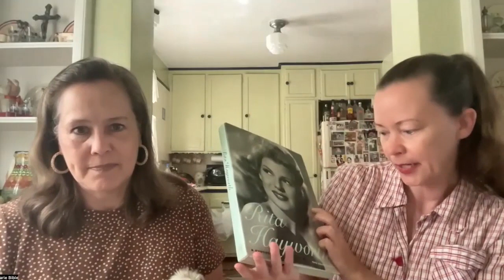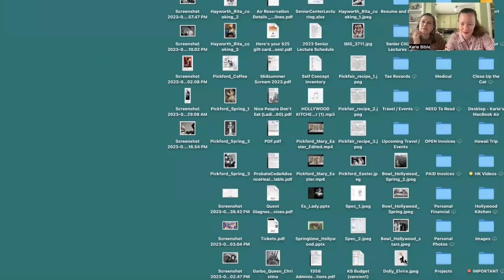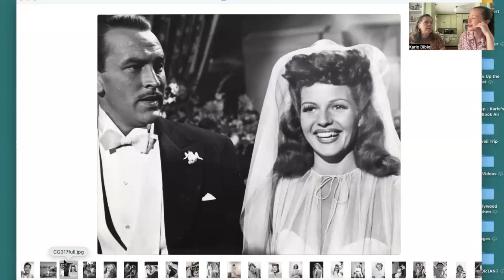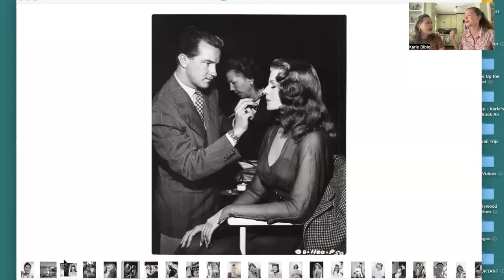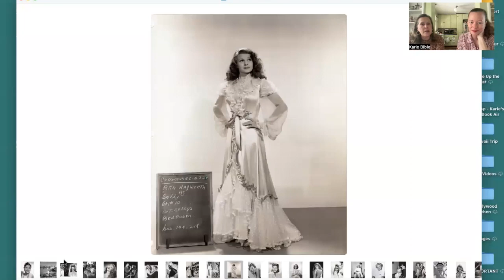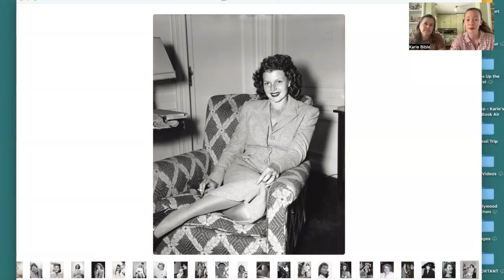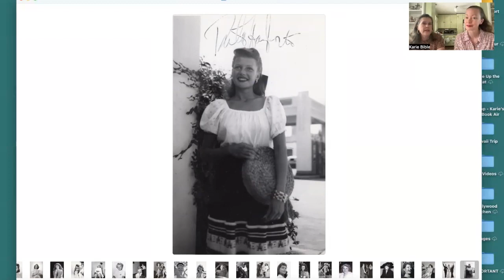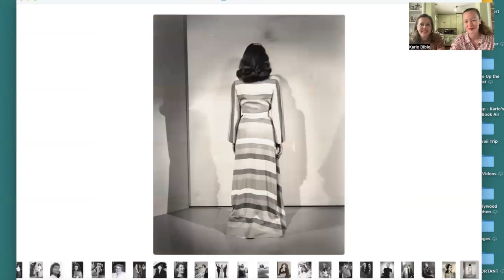Interview with Rita Hayworth biographer Caren Roberts-Frenzel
We are doing a two part episode of Hollywood Kitchen dedicated to Rita Hayworth. For the second part, I sat down for a discussion with Caren Roberts-Frenzel, author of "Rita Hayworth: A Photographic Retrospective".